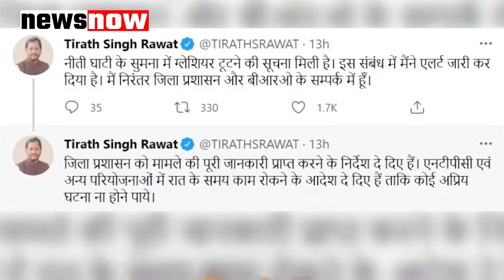उत्तराखंड में फिर टूटा ग्लेशियर, लेकिन तबाही के बीच इस बार सेना ने ऐसे बचा डाली जिंदगी